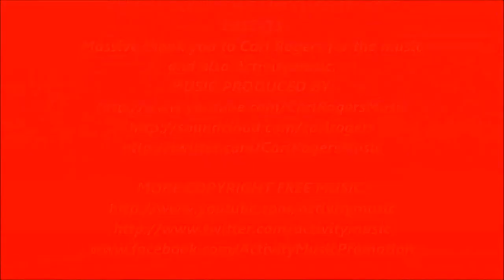Red Rock Hill Climb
brough to you by Drunk mavericks Gaming enjoy
2 transits Vs mini cooper